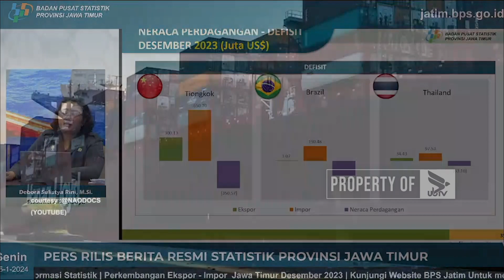SEPANJANG TAHUN 2023 EKSPOR JATIM NAIK 10,60 PERSEN - NEWS POINT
UNIVERSITAS BRAWIJAYA TELEVISI (UBTV)
43 UHF Channel Malang Raya
tv.ub.ac.id